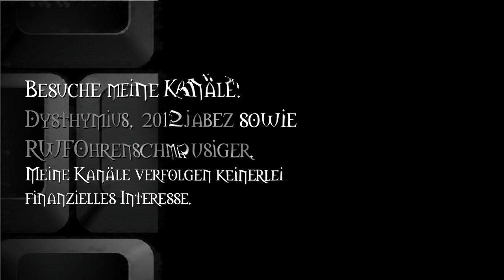RWF Ohrenschmaus | Science-Fiction-Hörspiel | Lelouchs Vision